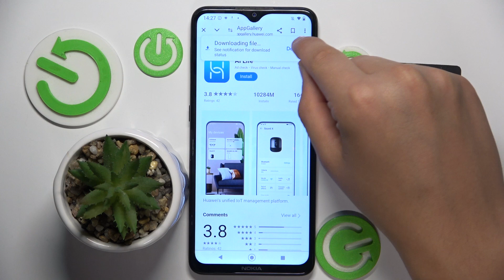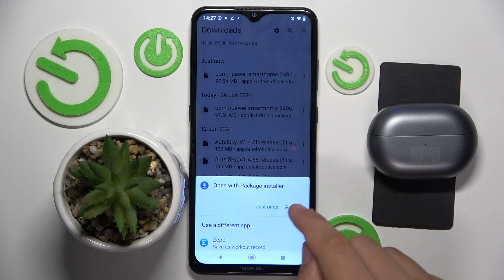HUAWEI FreeBuds 3Pro | Как к андроиду подключить наушники HUAWEI FreeBuds 3Pro через приложение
Для того, чтобы подключить наушники HUAWEI FreeBuds 3Pro к андроид устройству через приложение, внимательно ознакомтесь с этим видео. Узнайте, как через приложение подключить наушники HUAWEI FreeBuds 3Pro к андроид устройству, в этом видео.

Как к андроид устройству подключить наушники HUAWEI FreeBuds 3Pro? Как через приложение поделючить наушники HUAWEI FreeBuds 3Pro к телефону?